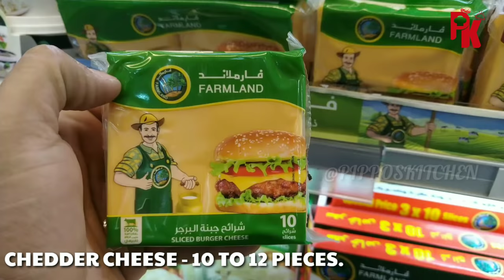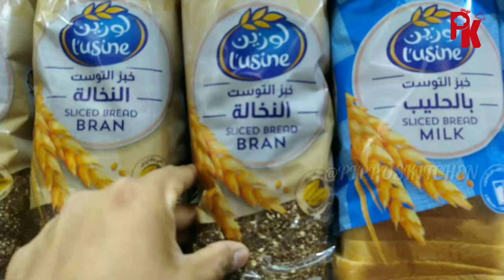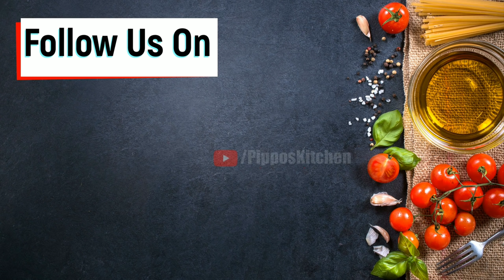How to Make the Perfect Tuna Melt sandwich and roll#SkipJack#Less expensive#Easy#PIPPOSKITCHEN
This video is with English subtitle.

Do try out this Tuna lovers! Meet your ultimate sandwich. Make some tuna salad, sandwich with Chedder cheese, and grill on the stove top until toasty. It really makes a simple mid snack, lunch or a light dinner. Try out and you will love it.

Thanking you,
Philip Kiriyanthan.

for background music

Thanks for all your support and do try out my other recipes which I have put in my channel @PIPPOSKITCHEN